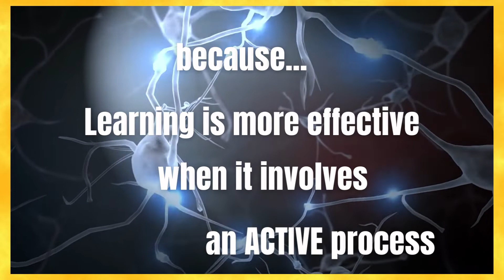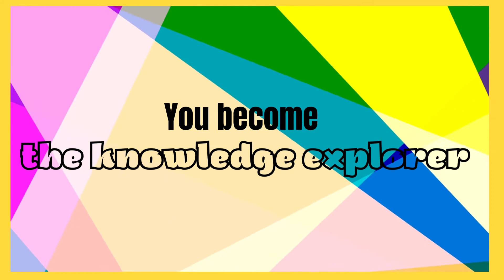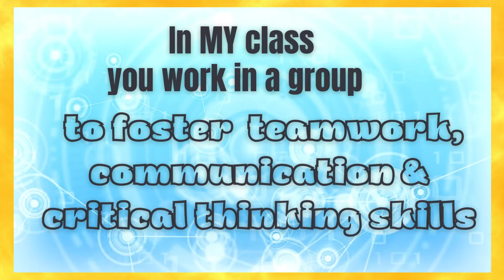Welcome to my class ASAD A221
Thanks
This video is created and animated using